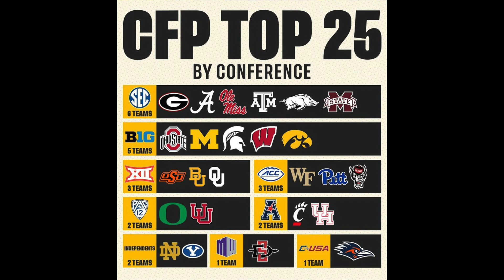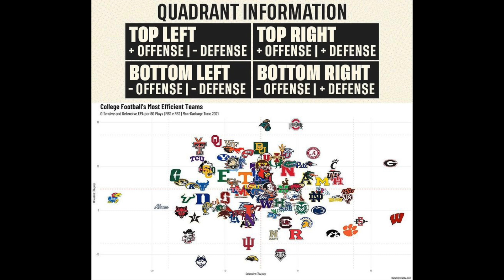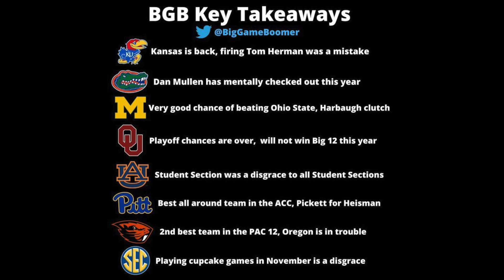Your weekly dose of College Football | Week 12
College Football week 12 picks and predictions on games.